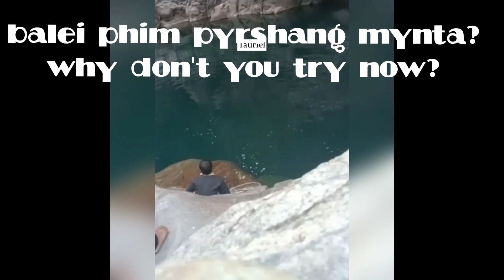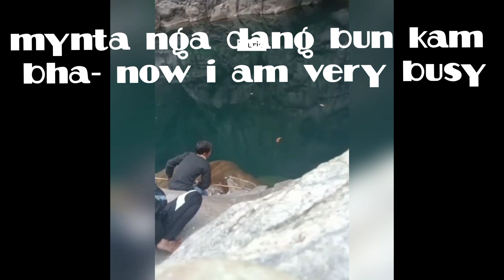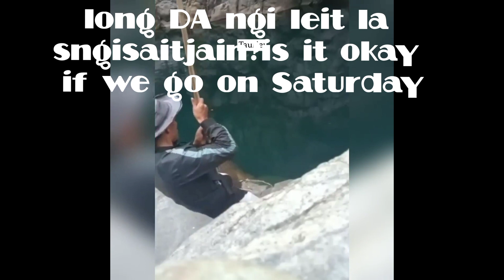fish-dohkha kren phareng@borkharjana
fish-dohkha kren phareng‎@bor kharjana